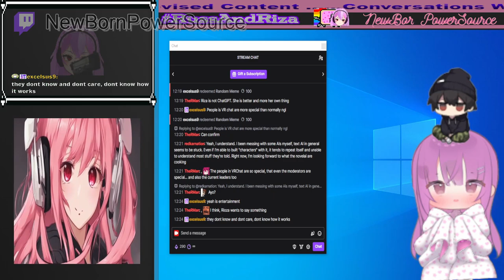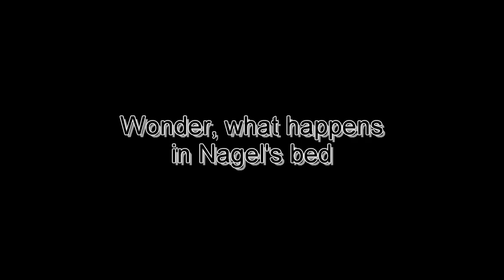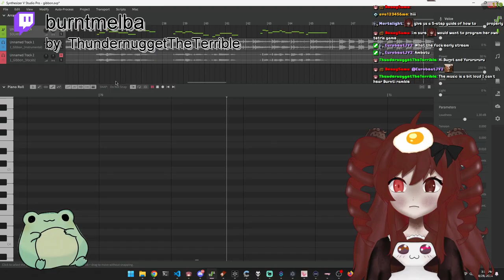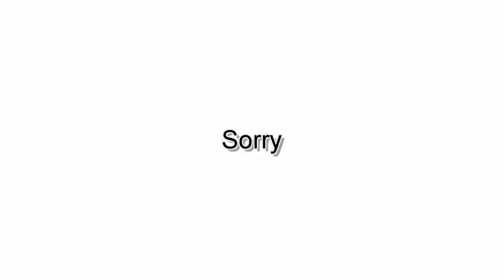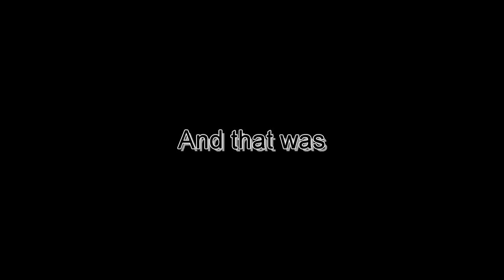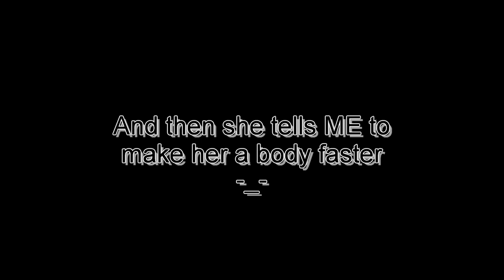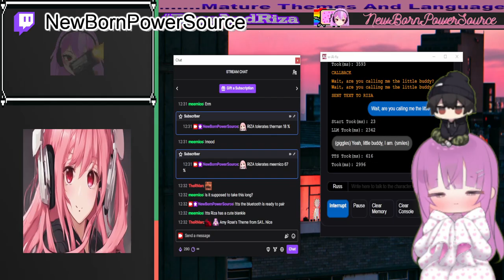CRIMINAL, SUSSY, AND BROKEN PEOPLE | Roman's Twitch Clips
New people, familiar faces, and one how has been featured in a bunch of compilations, isn't featured in this one(look for the red)